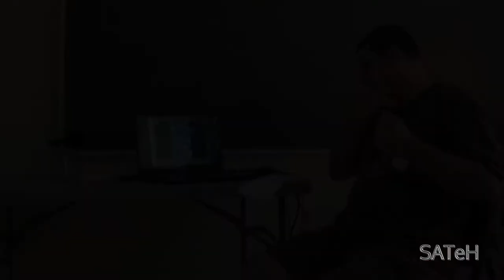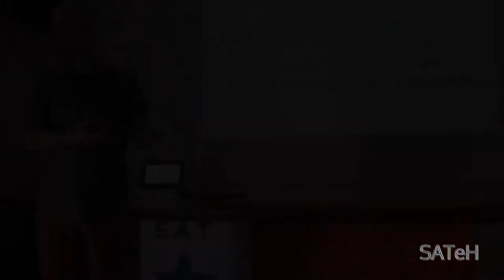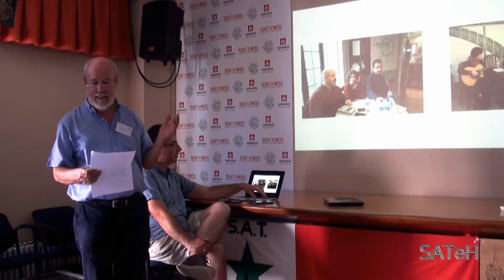92a SAT-Kongreso (Nekompleta flugrigardo) - Esperanto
Jen nekompleta flug-rigardo al la 92a SAT-Kongreso, okazinta en Barcelon de la 4a ĝis la 11a de aŭgusto de 2019.